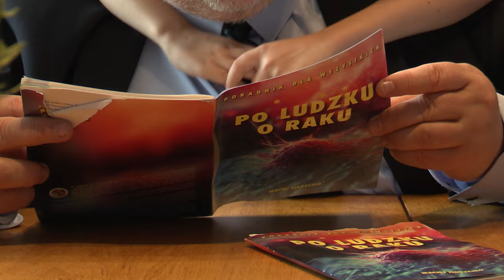Cichy zabójca 08.05.2024